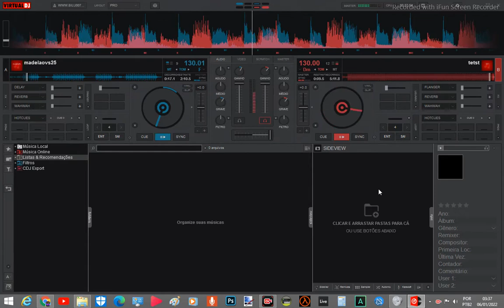MC PAPO DJ GR7 DA ZS "SITIO DA MALADEZA"